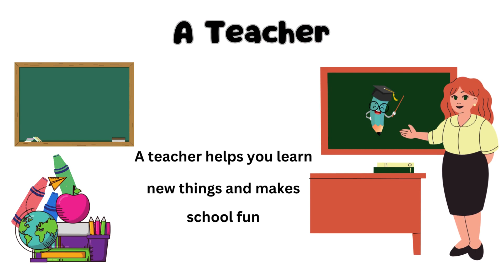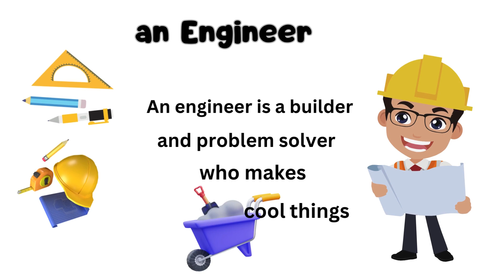Occupations | Job Titles for Kids | Heroes Around Us | Doctors | Policeman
Jobs and Occupations are what grown-ups do every day to help the world. Some are doctors who make others feel better, while others teach new things like magic words (we call them languages). There are also builders who create homes and chefs who make tasty meals. When you grow up, you can pick your favorite job and become a superhero at work! What occupation seems fun to you?

Learn About Jobs and Occupations, Jobs and Occupations for Kids. Jobs Names. Vocabulary for Jobs. Jobs in English. Types of Jobs. A Doctor. A Policeman. A Firefighter. Job Titles. Heroes Around Us. Occupations. Jobs.